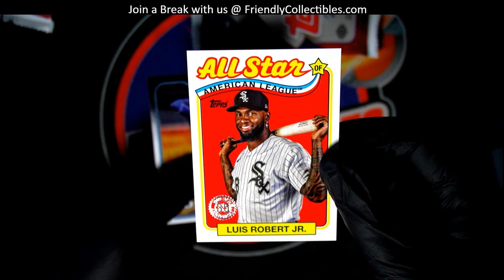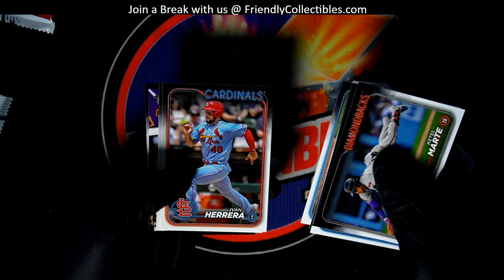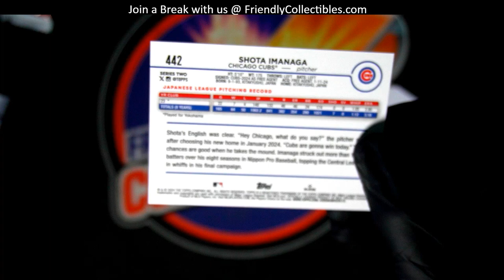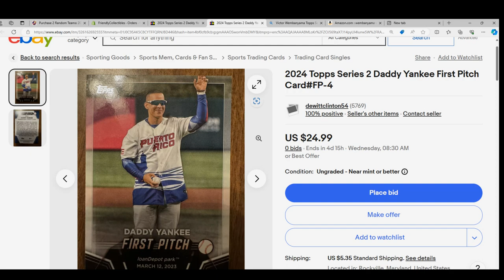OPENING PACKS OF 2024 Topps Series 2 Baseball Hobby FOR SKOOB!